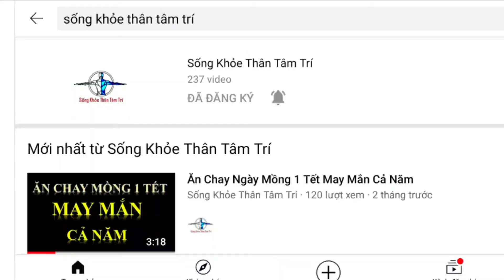buổi phát cơm chay ở bệnh viện chợ rẫy của nhóm bạn minh phương vlog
buổi phát cơm chay của nhóm bạn minh phương vlogs tại bệnh viện chợ rẫy tphcm
hôm nay đủ duyên lành nên nhóm bạn cùng nhau có một ngày nấu cơm chay đem đến cổng bệnh viện để phát cho người thân chăm sóc bệnh nhân